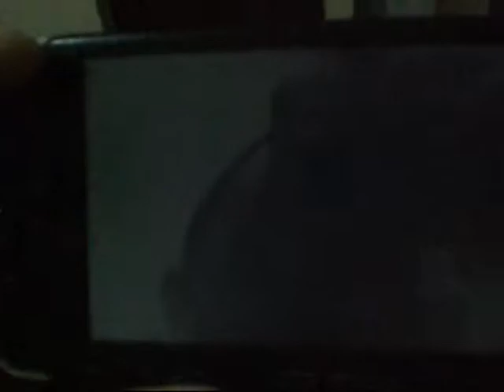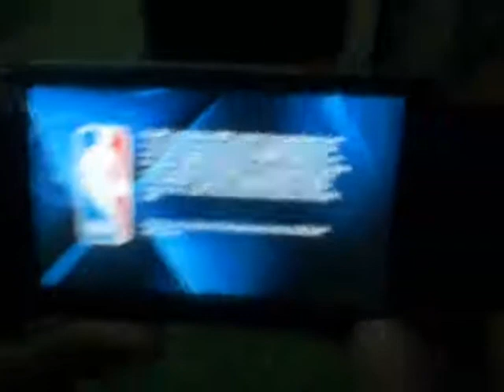LR Sonando En El Juego De Psp NBA 2010!!!